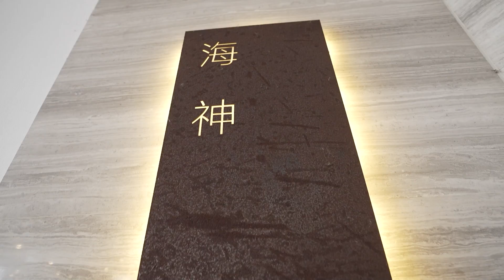ก๊อตจิพาวัยเกษียณอย่างแม่ชิไปกินโอมากาเสะครั้งแรกในชีวิต!